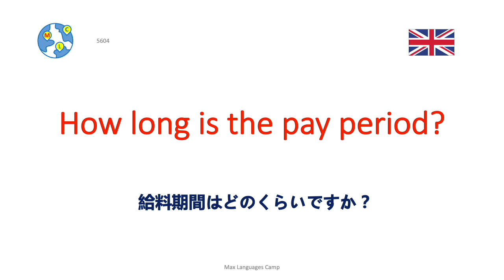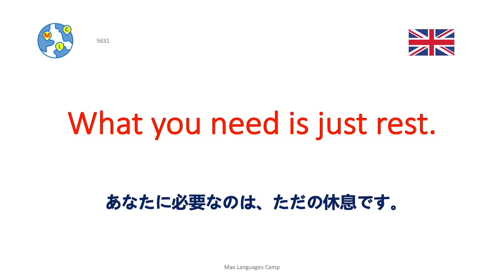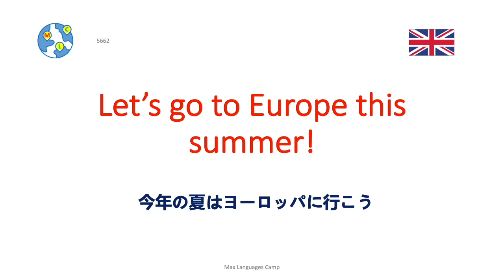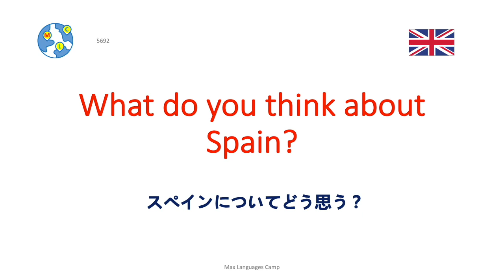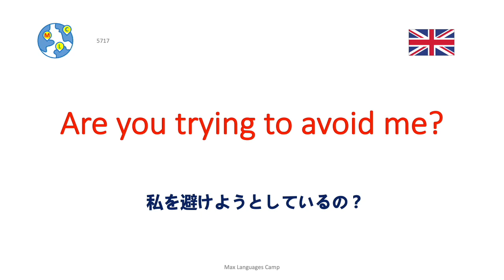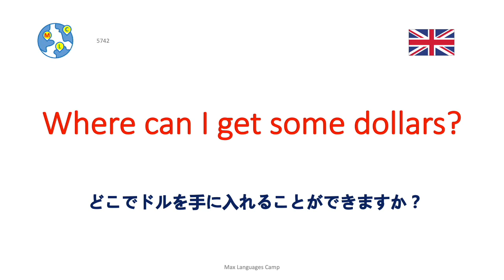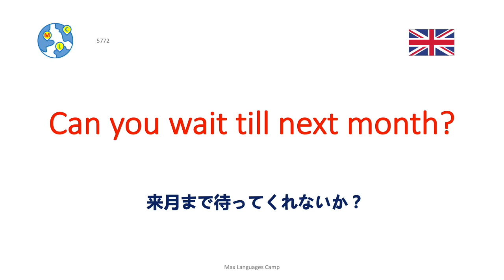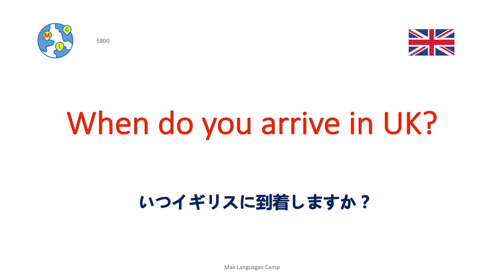Ep29 英語をすばやく学ぶ方法 | 8000の最も重要な英語のフレーズと会話